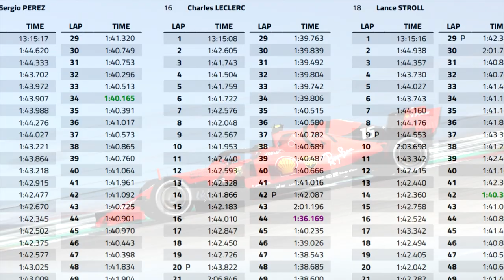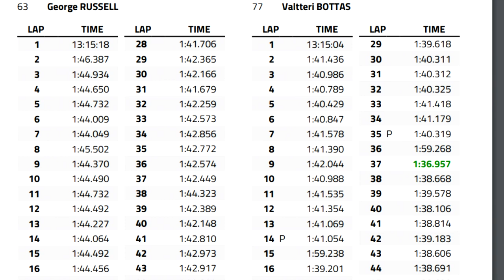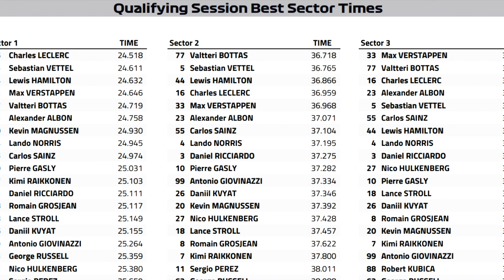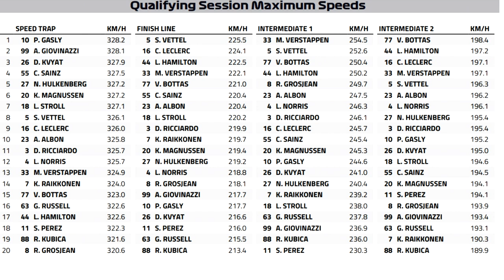Lewis Hamilton Crowned Champion As Ferrari Become The Circus - ChazzaHDF1 Podcast #53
Welcome to a new episode of the ChazzaHDF1 podcast where today you guys can join us in discussing the latest topics in the world of Formula 1. First off we will cover the main topic of Mercedes driver Lewis Hamilton becoming a 6 time drivers world champion in Texas and look at Ferrari's shocker of a race in America. And we will also cover rest of the teams and how they got on. But how did the 2019 United States Grand Prix in Austin, Texas unfold? To find out what we have to say then make sure to tune in and join in the conversation with us right here.